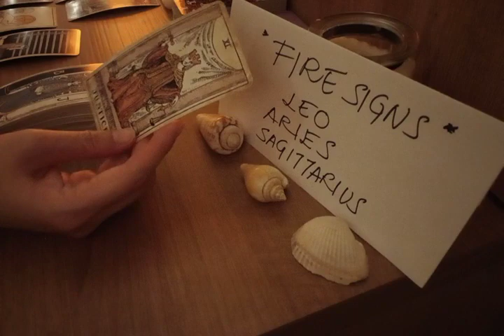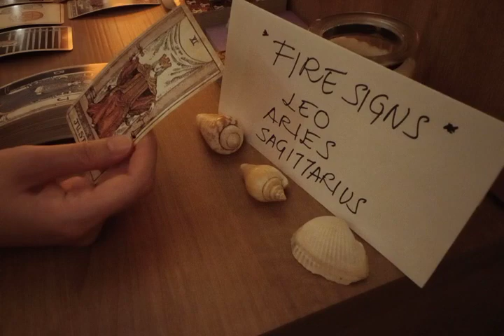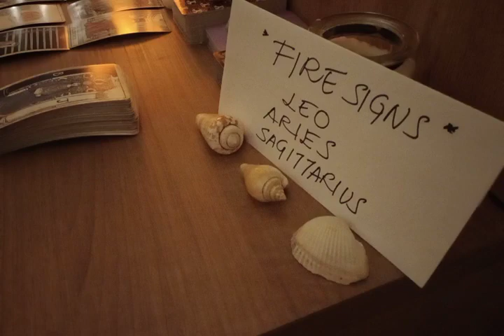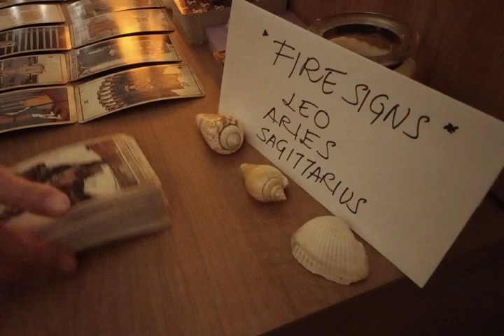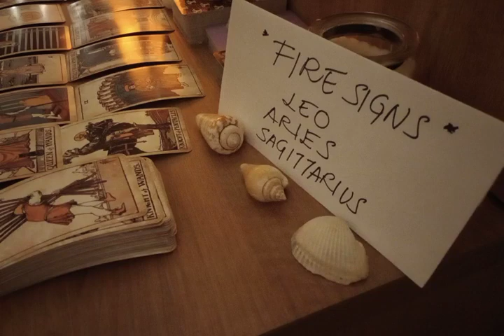ARIES 😎 YOUR UPCOMING GOOD NEWS ARE....🥳 JULY 2022 LOVE MONEY TAROT GUIDE